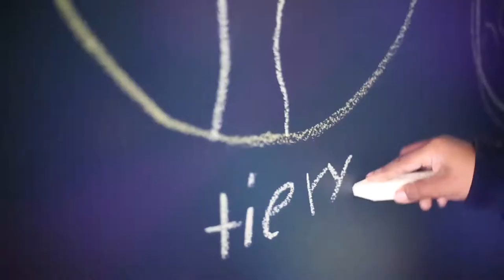El estado de Durango presente siempre en Planetarium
Siempre llevando la ciencia y la astronomía a todos nuestros pequeños.¡Juntos lo logramos!